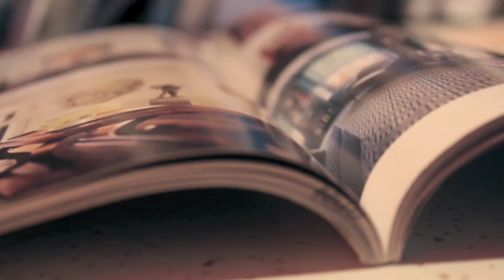The Inkwell- Intro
envision. express. explore.